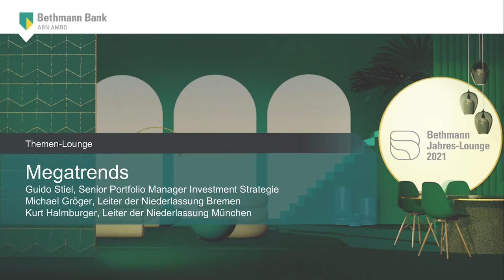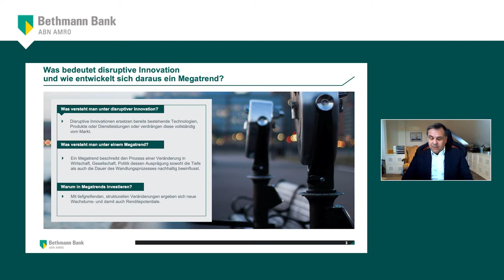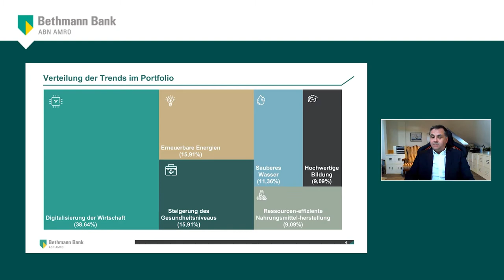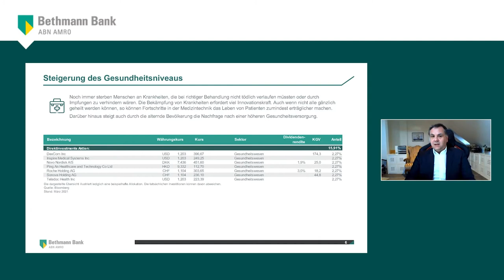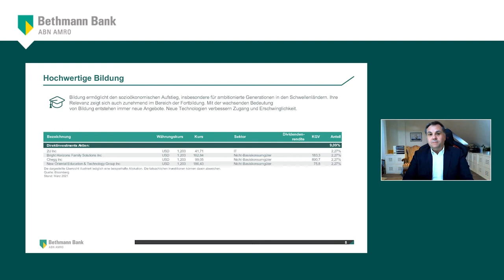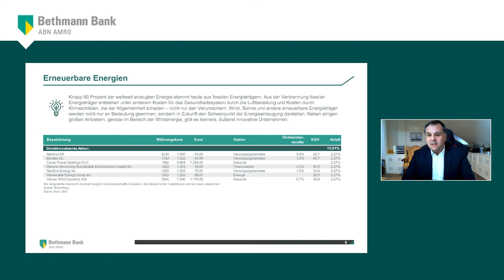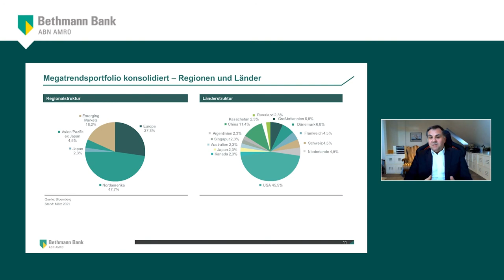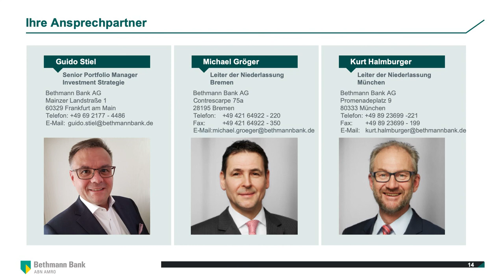Megatrends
Investieren im Zeitalter disruptiver Innovation

Wer wünscht sich nicht manchmal eine Glaskugel, um in die Zukunft schauen zu können? Warum entwickelt sich ein Trend zum Megatrend? Häufig wird aus Disruption das neue Normal - wenn es in unserem Alltag angekommen ist.
Unsere Experten: Guido Stiel, Senior Portfolio Manager Investment Strategie und Michael Gröger, Leiter der Niederlassung Bremen mit Kurt Halmburger, Leiter der Niederlassung München